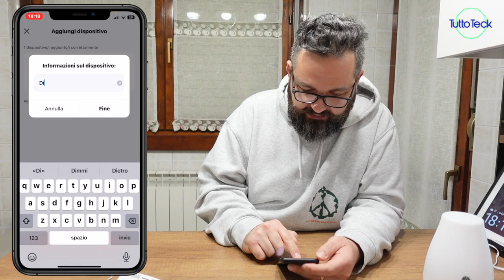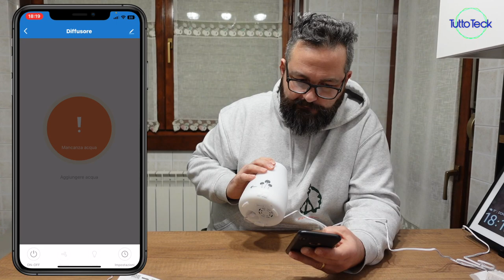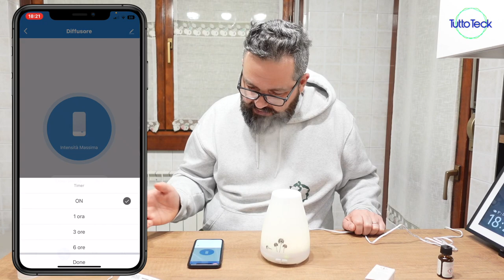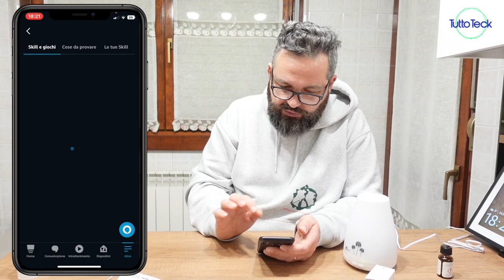GIORNATA STRESSANTE? PROVA A RILASSARTI CON IL DIFFUSORE DI AROMI CONNDEVS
✰ Diffusore di Oli Essenziali SMART